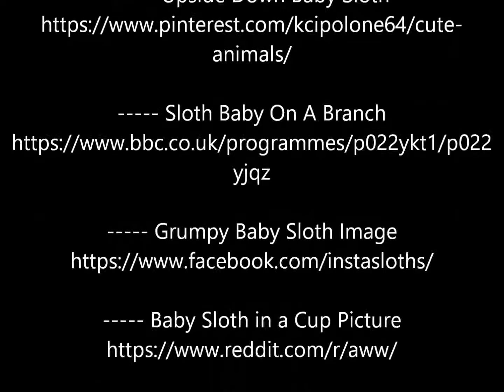Cute Baby Sloth Pictures Video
Cute Baby Sloth Pictures Video Baby sloth pictures that were found on many places around the web then turned into a Baby Sloth Pictures Video.

Cute and Adorable Baby Sloth Pictures

Baby Sloth Pictures Video Compilation

Sloths were not considered adorable little creatures for a long time.  But with the access of social media and the very cute sloth pictures that are circulating on the web, this notion has totally changed.  Below are some of the cutest sloth images that we were able to find on different parts of the web. Please let us know which one are your favorite baby sloth pictures on the comments below.

To View The Whole Article Visit

OTHER ARTICLES
Why Do Sloths Nap All Day

MADE BY
Leo Garcia